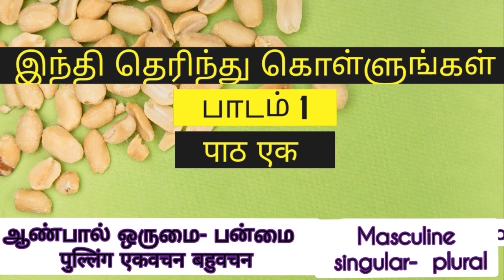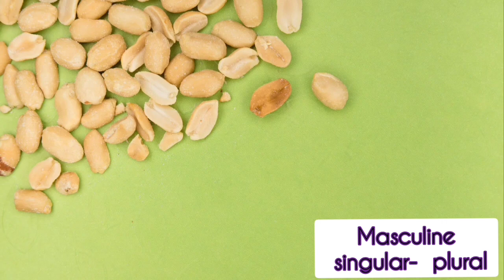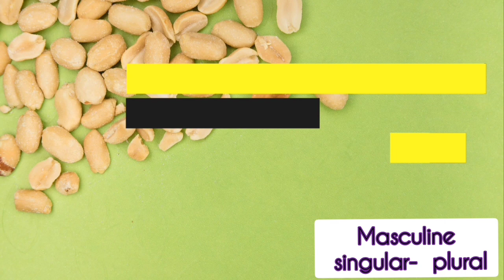learn Hindi through Tamil lesson 1# spoken Hindi # Hindi for beginners # Hindi language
# spoken Hindi
# Hindi language
Hindi through other languages